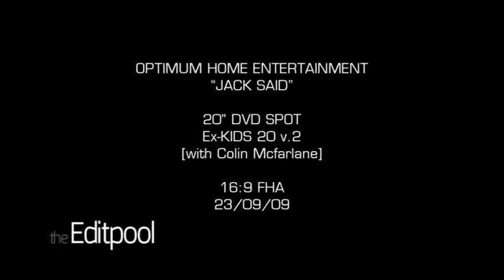JACK SAID TV Spot - Hard CUT